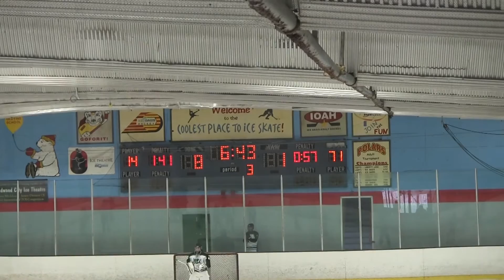075RN1 - Redwood City Black Stars Pee-Wee A 2015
Sun 9/13/15 2:30 PM Redwood City 075RN1/P Redwood City PW B1 Stockton PW B W11-2